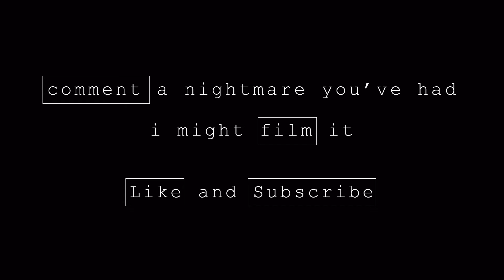Nightmare 22 Spider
Based on a nightmare YouTube user Sabian posted. Describe a nightmare you've had and I might film it.